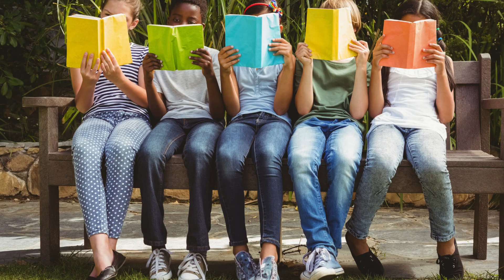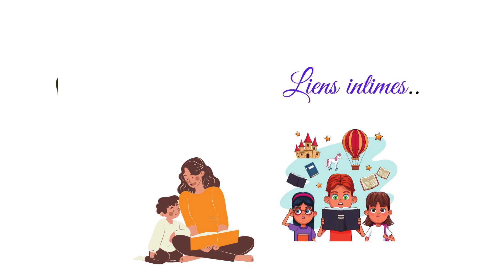LES DANGERS DE LA LECTURE ?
a lecture offre divers avantages et peut enrichir notre perspective de plusieurs manières :
Bénéfices de la lecture :
- Permet de découvrir des expériences différentes et d'autres points de vue.
- Ouvre des portes vers de nouvelles connaissances et cultures.
- Développe l'imagination et la créativité.
- Permet d'apprendre et de se former de manière autonome.
- Peut nourrir l'empathie en nous aidant à nous mettre à la place d'autrui.

Cependant, il est important de tenir compte les interactions humaines dans l'équation :
Interactions avec les êtres de chair et de sang :
- Offrent des expériences authentiques et des liens émotionnels uniques.
- Facilitent des échanges immédiats et des interactions sociales qui sont essentielles pour le bien-être mental et émotionnel.
- Apportent un soutien, des conseils et des perspectives réelles provenant d'individus vivants.
- Offrent la possibilité de partager des expériences réelles et de créer des liens intimes.

En résumé, la lecture et l'interaction avec les êtres réels sont complémentaires et peuvent chacune apporter une valeur significative à notre vie. Il est important de trouver leurs équilibres pour bénéficier pleinement de ce que chaque expérience a à offrir.